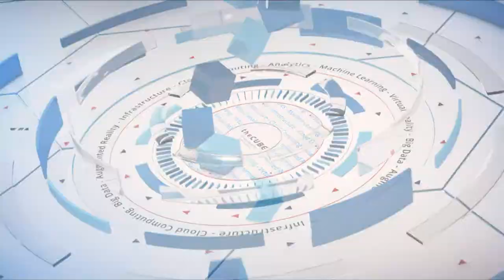John Thomas, IBM & Elenita Elinon, JP Morgan Chase | IBM Think 2019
Elenita Elinon, Executive Director of Quantitative Research, JP Morgan Chase AND John Thomas, Distinguished Engineer & Director, Data Science Elite Team, IBM sits down with John Furrier & Dave Vellante at IBM Think 2019 in San Francisco, CA.

JPMorgan balances risk and reward with AI model checker

Are machine-learning and artificial-intelligence models ready for prime time? Can organizations let them loose and allow intelligent technologies to act on their behalf, making decisions that affect customers?

A special team at IBM Corp. is tuning the educated-guess engine that is a predictive-analytics model. It wants to up the educated factor, reduce the guess factor, and lessen risk.

“You’ve got to go beyond model building to: How do you operationalize this model? How do you deploy these models at scale? How do I define workload-management policies for these models?” said John Thomas (pictured, left), distinguished engineer and director, IBM Analytics, and Data Science Elite Team at IBM.

The Data Science Elite Team assists clients along their AI journey. It is working with JPMorgan Chase Bank, N.A. to improve models used in financial transactions.

Thomas and Elenita Elinon (pictured, right), executive director of quantitative research at JPMorgan, spoke with John Furrier (@furrier) and Dave Vellante (@dvellante), co-hosts of theCUBE, SiliconANGLE Media’s mobile livestreaming studio, during the IBM Think event in San Francisco. They discussed how the Data Science Elite team is helping JPMorgan reduce model risk. (* Disclosure below.)

Checking out models with ML X-ray specs
Financial institutions like JPMorgan live or die by managing all types of risks. These days, the company faces a new type of risk: model risk. Its quantitative research team is building a platform called Morpheus to help reduce model risk in trading and other areas.

“We want to make sure that as these trades are getting booked from day to day, we understand which ones are risky. And we flag those,” Elinon said. IBM and JPMorgan are working on potential uses of machine learning to help stave off losses.

Morpheus is tied into the risk-management systems in the investment bank, Elinon explained. “We’re actually running the same exact code that’s pricing these trades. And what that brings is the ability to really understand pretty much the full-stack trace of what’s going into the price of a trade,” she said.

Through “model explainability,” Morpheus can see just how a model came to a conclusion. It can detect bias or faults in the model and correct them.

Precisely monitoring a model helps the company comply with standards and still gain a competitive advantage, Elinon pointed out. It hits a sweet spot between managing risk and scoring profitable AI insights.

Watch the complete video interview below, and be sure to check out more of SiliconANGLE’s and theCUBE’s coverage of the IBM Think event. (* Disclosure: IBM Corp. sponsored this segment of theCUBE. Neither IBM nor other sponsors have editorial control over content on theCUBE or SiliconANGLE.)